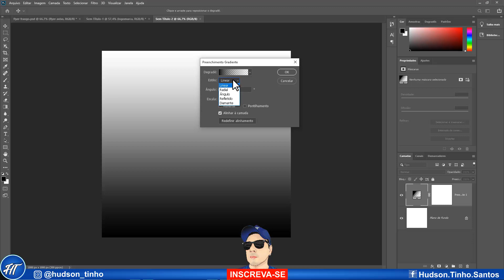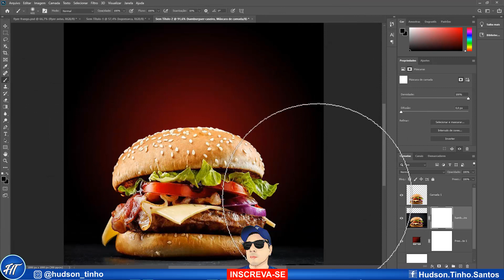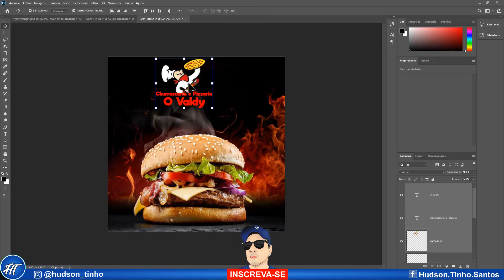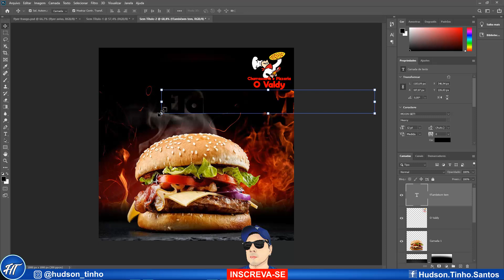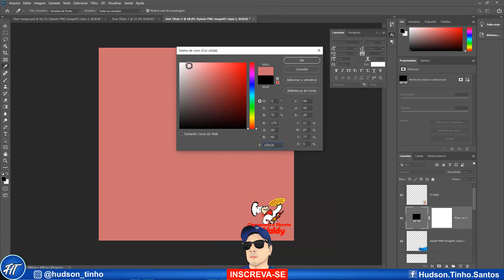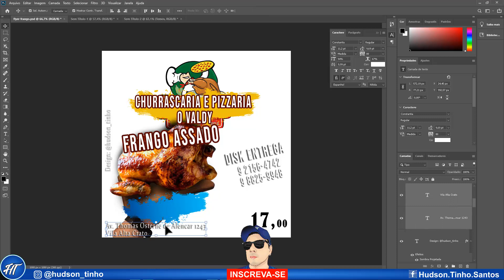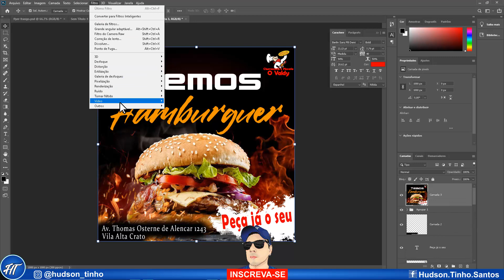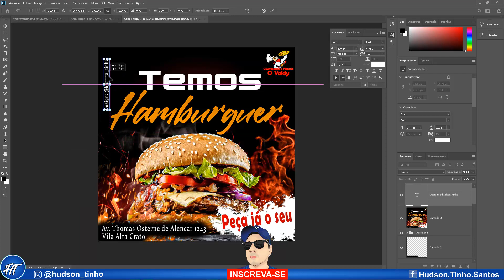PHOTOSHOP Flyer Hamburguer Photoshop